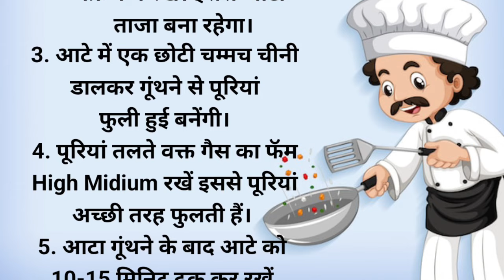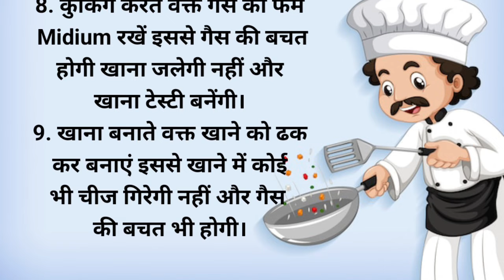10 Useful Daily Tips | कमाल के घरेलु टिप्स उपाय नुस्खे | Useful Kitchen Tips | Cooking Tips | Hindi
10 Useful Daily Tips | कमाल के घरेलु टिप्स उपाय नुस्खे | Useful Kitchen Tips | Cooking Tips | Hindi

10 Useful Daily Tips Part 1 | कमाल के घरेलु टिप्स उपाय नुस्खे | Useful Kitchen Tips

In this video we will tell you about 10 most useful kitchen tips most effective useful kitchen tips easy tips for your kitchen easy tips for your home kitchen cleaning tips in hindi kitchen cooking tips in hindi cooking tips food making tips kitchen tips indian kitchen hacks tips for best home maker kitchen tips rasoi ke tips khana banaate samay tips rasoi ke jaroori tips small tips for kitchen kitchen useful tips in summer session kitchen useful tips for winter kitchen tips for rainy session kitchen tips for beginners kitchen tips for women kitchen tips for housewives kitchen tips for all  healthy kitchen tips kitchen things care tips kitchen care easy tips 10 latest kitchen tips new kitchen tips most effective new kitchen tips for time saving kitchen tips for work fast rasoi ke upyogi tips kitchen ke upyogi tips best kitchen tips most effective new kitchen tips kitchen life hacks tips daily tips for beauty daily tips for kitchen daily useful tips for food  daily home tips home care tips home appliances tips किचन एक ऐसी जगह है जहाँ पर महिलाओं का अधिकतर समय व्ययतीत होता है तो आज हम बात करेंगे कुछ ऐसे घरेलु टिप्स जो आपके काम को आसान कर देंगे और आपके समय को भी बचाएंगे. ये घरेलु टिप्स आपके लिए काफी मददगार साबित हो सकते हैरसोई से जुड़े आसान टिप्स रसोई के आसान उपाय रसोई के घरेलु टिप्स किचन होम टिप्स खाना पकाते समय आसान टिप्स रसोई टिप्स रसोई के शानदार घरेलु टिप्स किचन के उपयोगी टिप्स10 किचन टिप्स.

new kitchen tips in hindi, 10 useful easy kitchen tips, indian kitchen tips in hindi, kitchen hacks in hindi, most important kitchen tips, most useful kitchen tips at home, cool kitchen tips, रसोई के आसान टिप्स, किचन टिप्स इन हिंदी, खाना पकाते समय किचन टिप्स